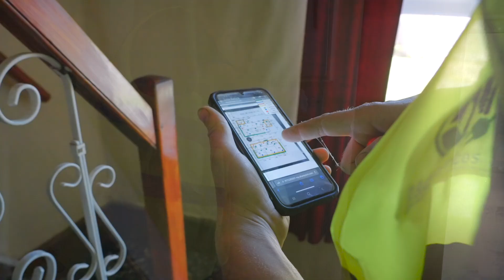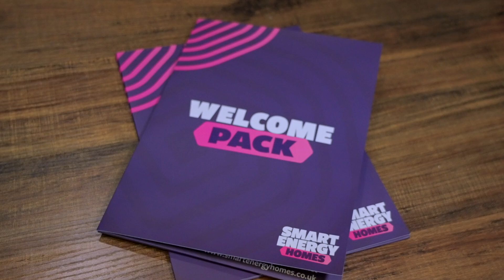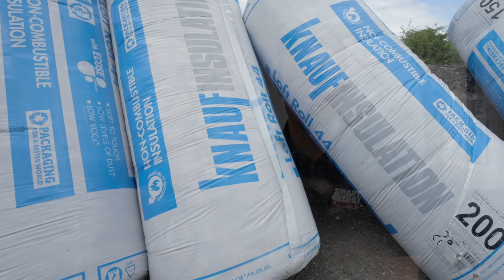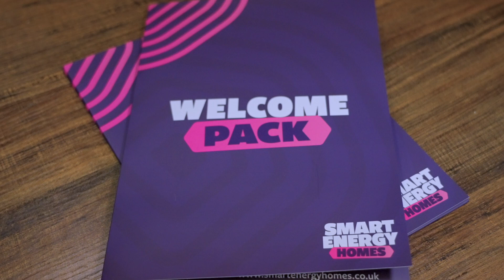Want to lower your energy bills and boost your home's efficiency?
At Smart Energy Homes, we’re proud to be a leading retrofit installer of energy-efficient measures. With our wide range of accreditations, we take a comprehensive, whole-home approach to making your property more energy efficient. ⚡✅

Watch the video now to learn more about how we can help you save money while reducing your environmental footprint! 🌿

What is ECO4?

ECO4 is the fourth phase of the Energy Company Obligation (ECO) scheme, a Government backed energy efficiency scheme in Great Britain that requires large energy suppliers to help reduce carbon emissions and tackle fuel poverty.

Under this obligation large energy suppliers support the delivery of lifetime savings by installing energy efficiency measures in homes throughout the UK.

These measures include services like the installation of insulation, reducing the amount of heat that escapes your house and lessening the need to ramp up the radiators. Or the replacement of a gas boiler for an air source heat pump, which uses (you guessed it) air to heat your house and significantly lowers your energy bills.